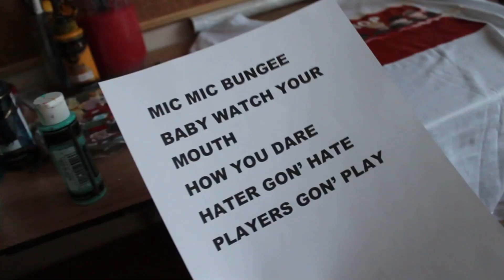MIC DROP TİŞÖRT TASARIMI | DIY | AKRİLİK BOYA İLE TİŞÖRT TASARLAMAK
Cadence akrilik boya kullandım. Boya su geçirmiyor bu yüzden makinaya atmak sıkıntı değil. videoda yazıları yazarken kopya tekniği kullandım. kağıtların arkasını kurşun kalemle karalıyorsunuz sonra yazıyı istediğiniz yere koyup üstünden geçiyorsunuz. böylelikle altına izi çıkıyor. yazı yazmakta hiç iyi değilimdir. eğer resim bilginiz yoksa çizimleri de bu şekilde kopyayla yapabilirsiniz.